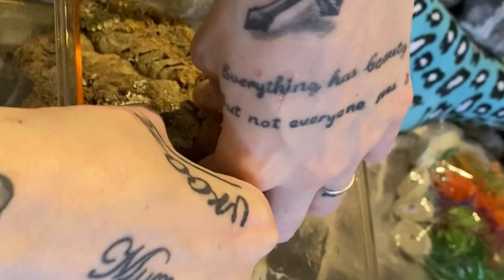SALMON PINK BIRDEATER tarantula and ENCLOSURE!